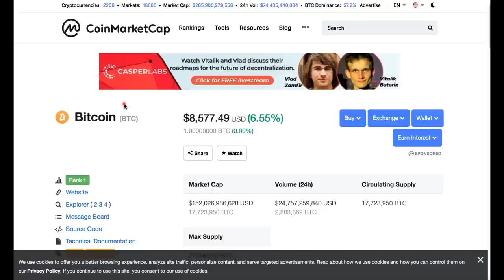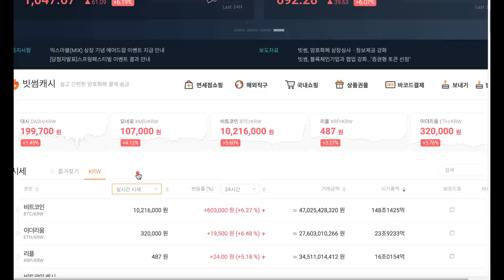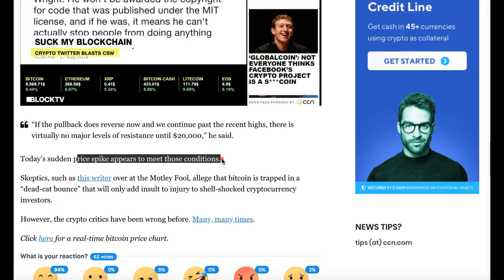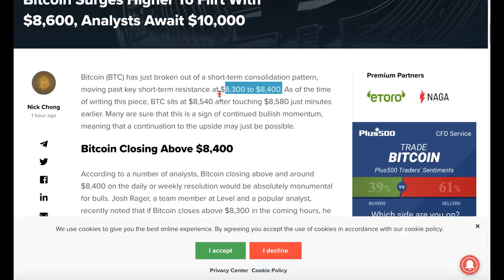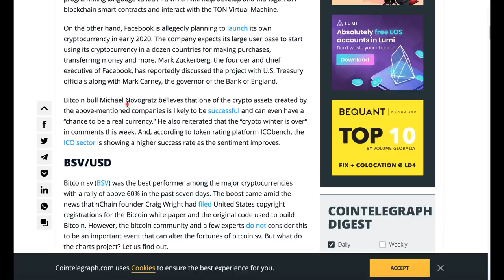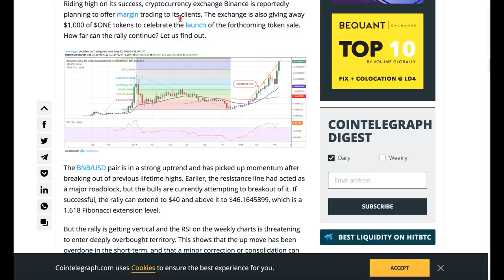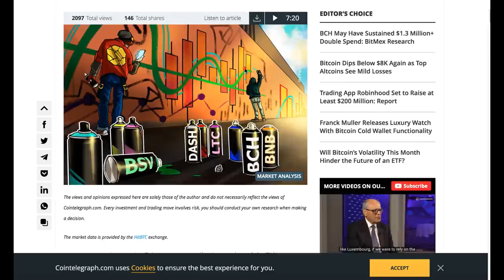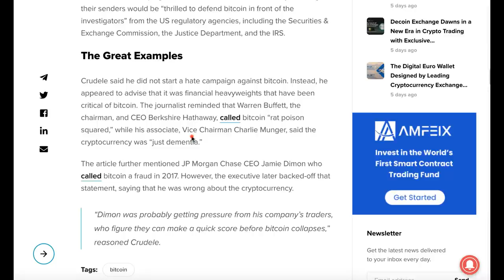[굿모닝 비트코인] 0527 비트코인 천만원 돌파, 2천만원 시간 문제다!? 2~3년 강세장 돌입 사실일까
비트코인 가격이 드디어 1000만원을 넘어섰습니다.

단 시간에 나타난 급상승으로 천만원 돌파가 나왔는데요.
상위권 암호화폐들 모두 5~6% 상승세로 월요일 아침을 힘차게 시작합니다. 반면 하위권 암호화폐들은 상승장에 편입하지 못하고 있는 움직임도 포착됩니다.

자, 중요한 것은 앞으로의 움직임일텐데요.
전문가들은 앞으로의 시장을 어떻게 보고 있을까요?
전문가들의 예측, 영상으로 함께 살펴보시죠!